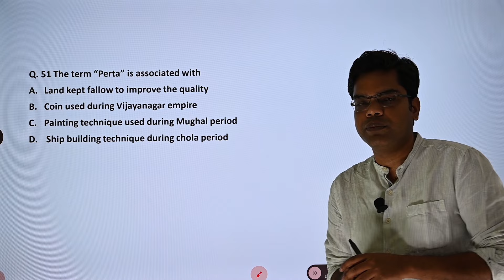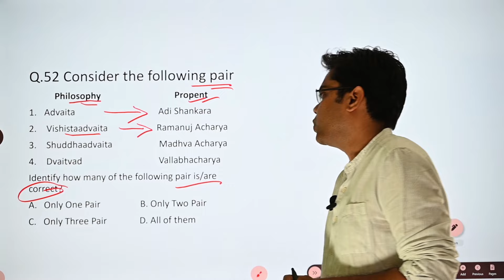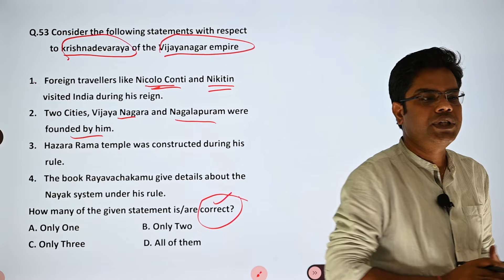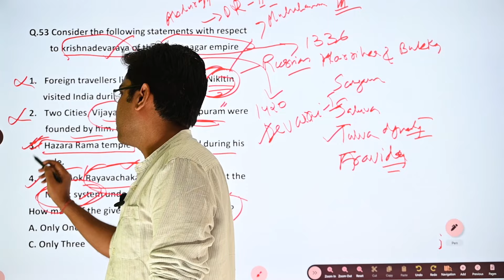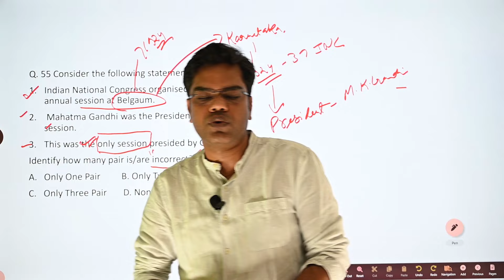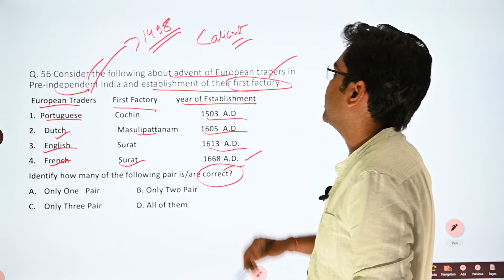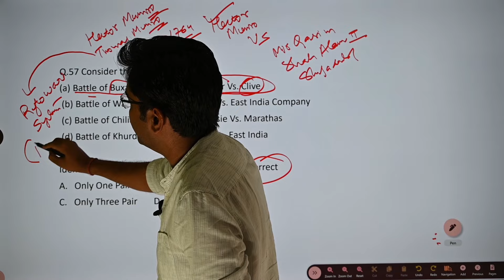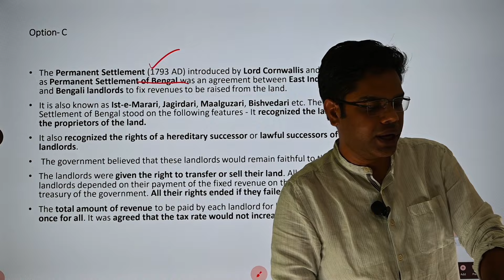UPSC Prelims-2024 | History | Art & Culture | MCQ Practice | Part-VI | Revision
The video is a part of 500 MCQ series for UPSC Prelims, it deals with important MCQ for History. The content and nature of question are designed for UPSC examination and its detailed explanation prepares an aspirant for State PCS too.